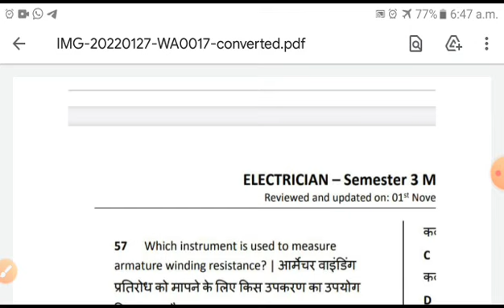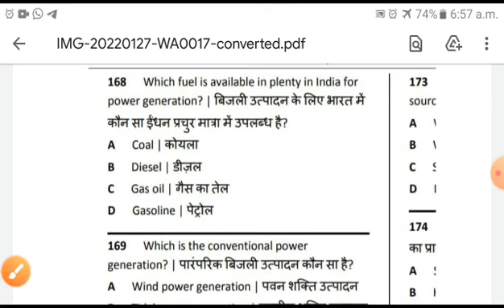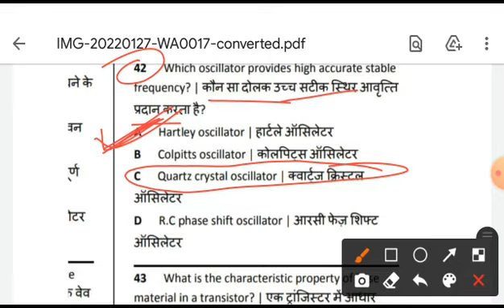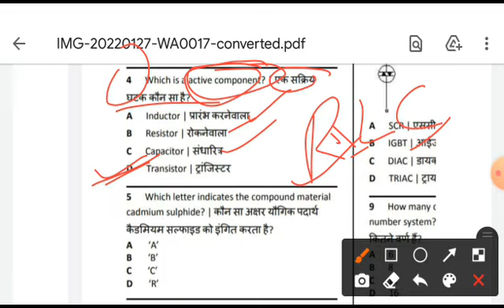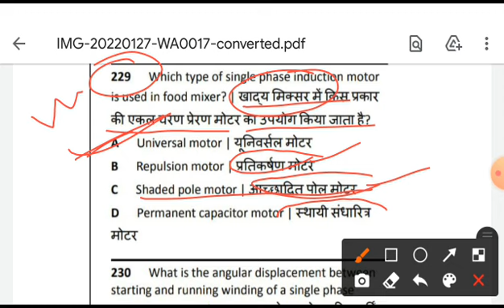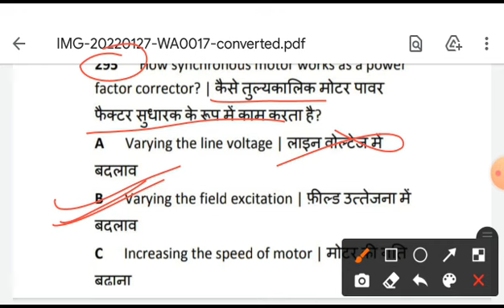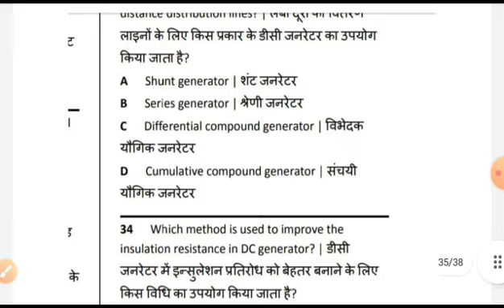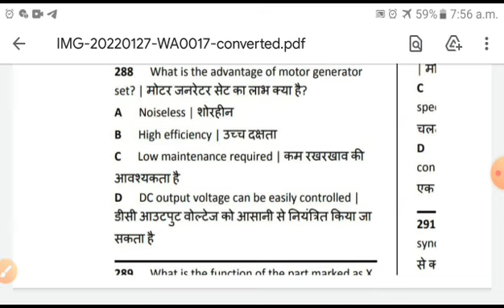27 जनवरी 2022 को पुछे गऐ प्रश्न cbt